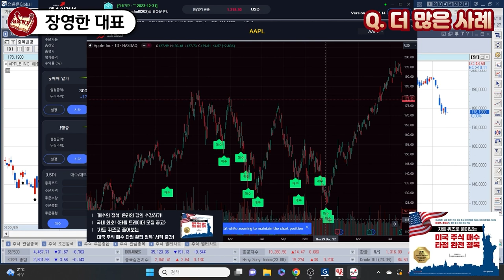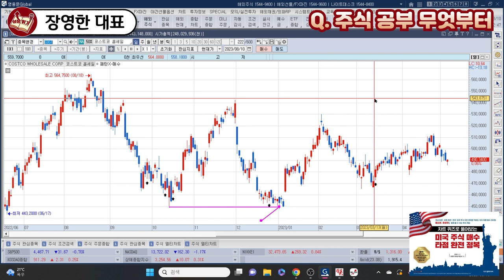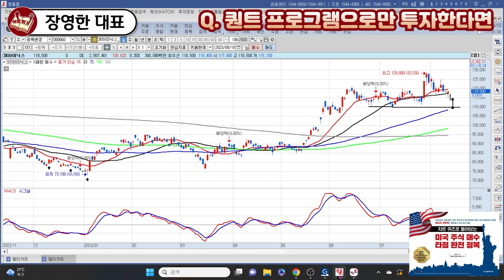테마주 투자할 때, 반드시 보아야하는 1가지 I 장영한 2부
📚 장영한의 미국주식 완전 정복 보러가기